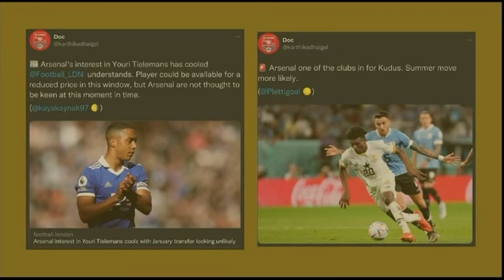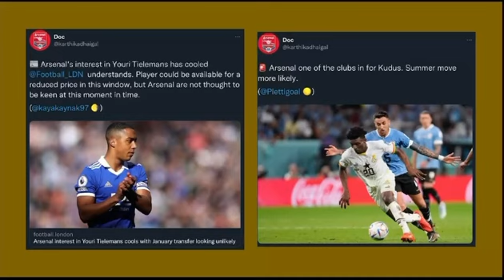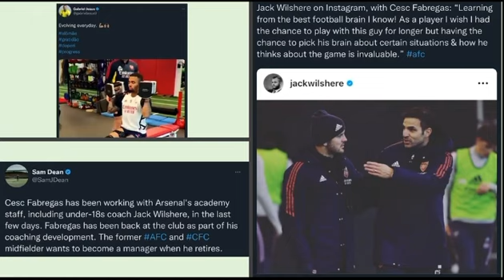Chelsea also interested in Arsenal target Mykhaylo Mudryk! Arsenal transfer news!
In this video I briefly discuss Chelsea’s recent interest in Arsenal target Mykhaylo Mudryk and the latest bids going in. I also talk about Joao Felix, Youri Tielemans, Mohammad Kudos and more! Much appreciated!